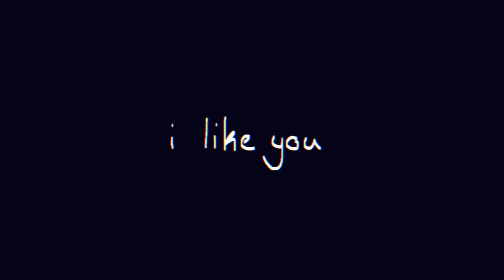break it off gift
i was just bored